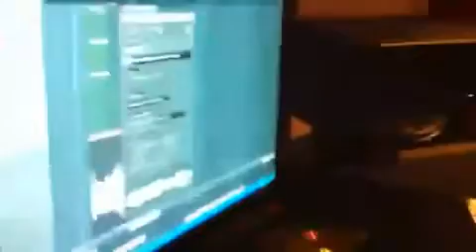Cosculluela - Ratata (Official Trailer)